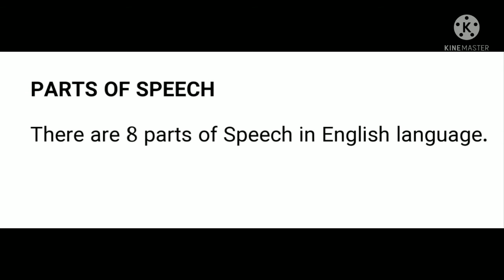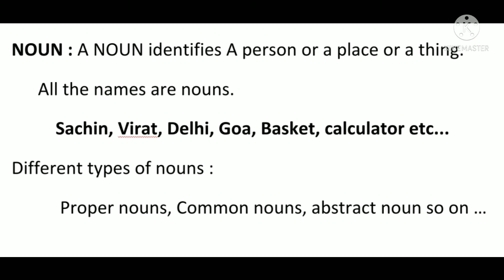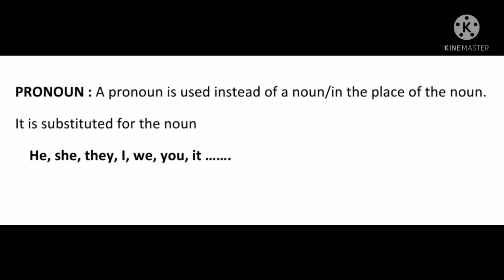PARTS OF SPEECH explained in Telugu, part 2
This video explains NOUN and PRONOUN. Valuable suggestions are always most welcomed.